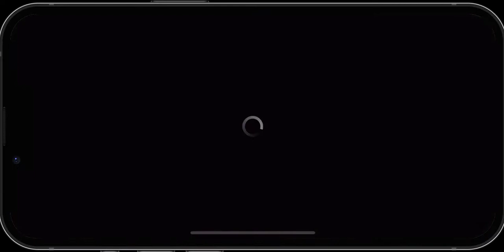Sniper 3d Assassin Shoot to Kill Ivy City Spec Ops Mission 4 Through the Smoke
Let's do the Ivy City Spec Ops Mission 4, Through the Smoke. We are in an alley and the bad guys throw a smoke grenade down so that they can try to get us through the smoke. Too bad for them, it's not enough and we are able to easily complete this mission by taking them all out.